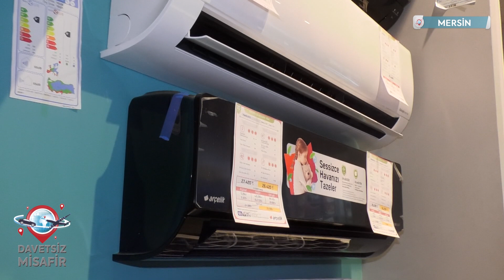DUMAN TİCARET DAVETSİZ MİSAFİR SHOWTÜRK